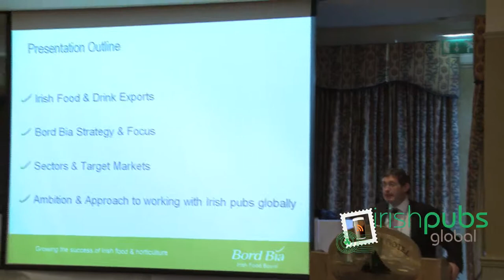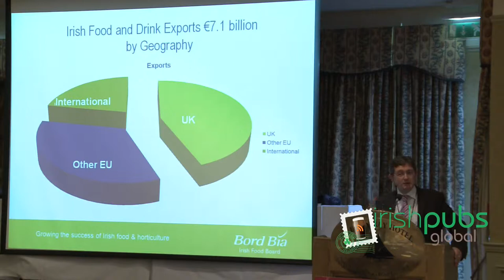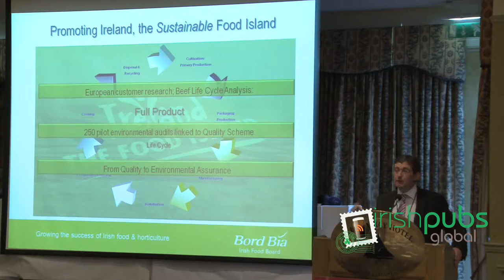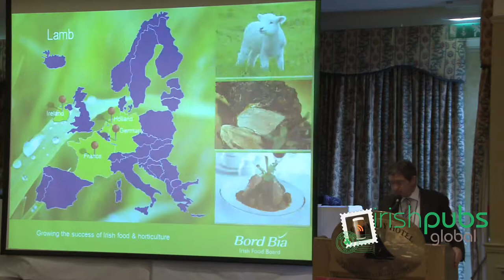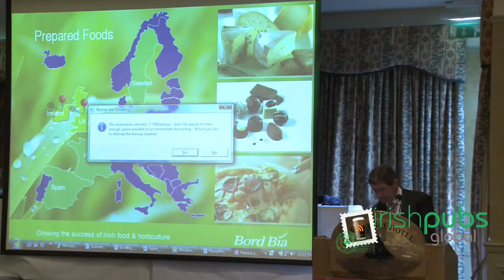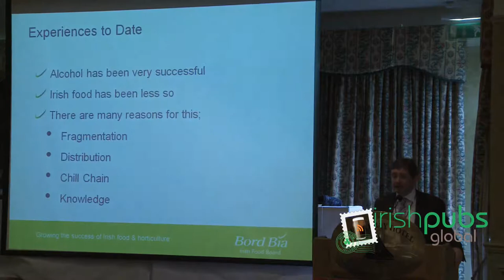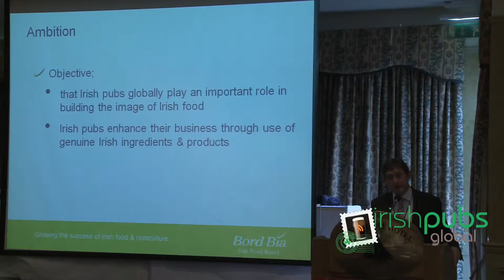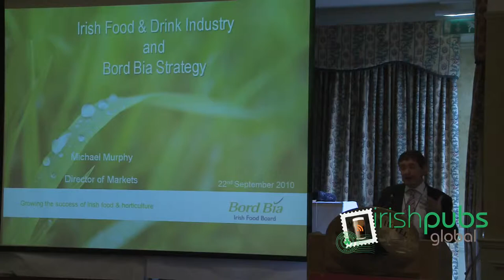Speaker 3 Michael Murphy